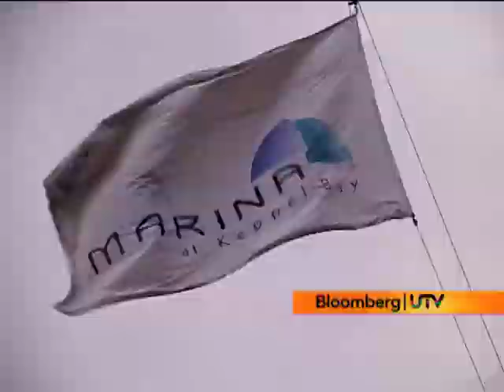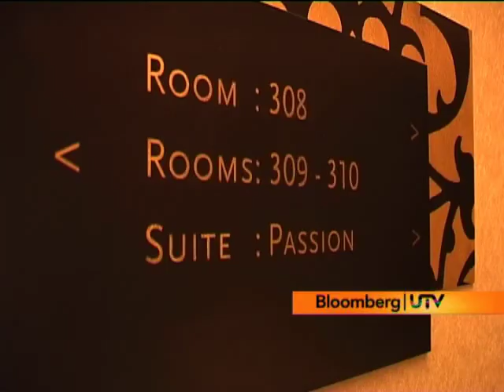Fab Holidays with Life & Style: Luxury on Lion Island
Fab Holidays with Life & Style takes you on a luxurious retreat in Singapore